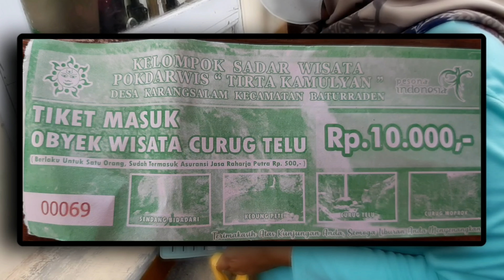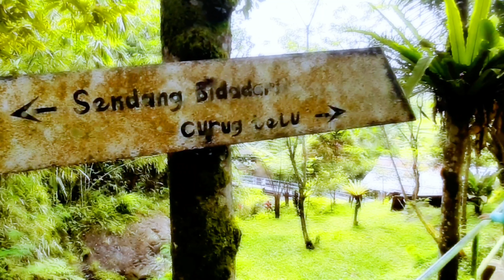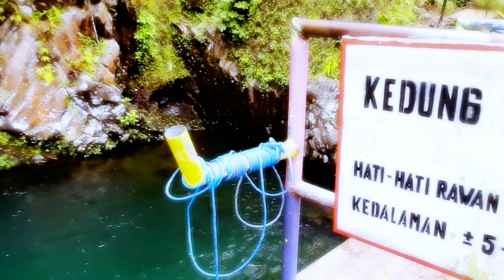WATERFALL CURUG TELU BATURADEN PURWOKERTO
Area rekreasi alam di Jawa Tengah khususnya wilayah Banyumas dan sekitarnya buka setiap hari puku 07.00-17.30. Curug Telu menjadi tujuan wisata kita semua, untuk menghilangkan rasa penat dan letih setelah beberapa hari bekerja. Kita bisa melihat curug yang tingginya 7-8 meter dan ada tiga air terjun. Satu yang alirannya sangat deras dan dua lainnya tidak deras. Air terjun yang beraliran deras sampingnya ada dua air terjun beraliran kecil yang keluar dari tebing.
Demikian deskripsi singkat kami semoga bisa menjadi referensi tujuan wisata anda. Thanks for whatching🙏